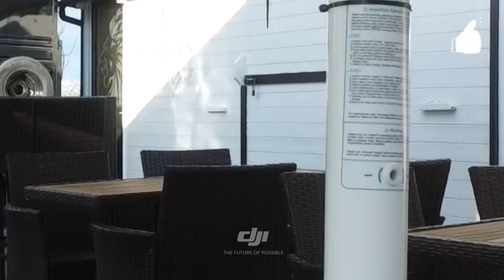White Lion at Weston 16/2/24 9am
Was asked to get some aerial footage for promoting the business.. afterwards I took a flight in sports mode 🚁